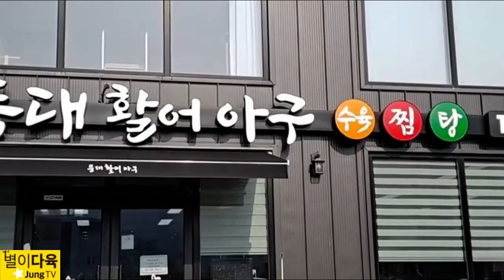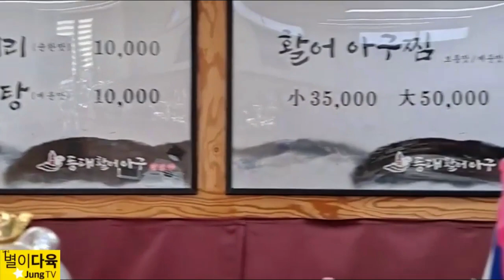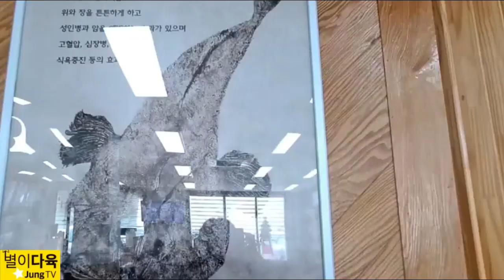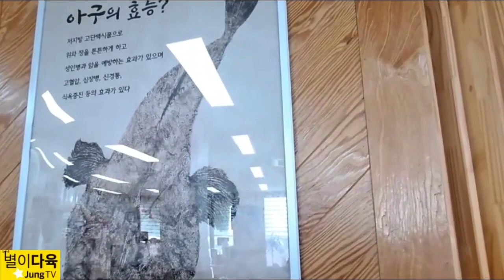등대활어 생아구수육 탕찜전문집